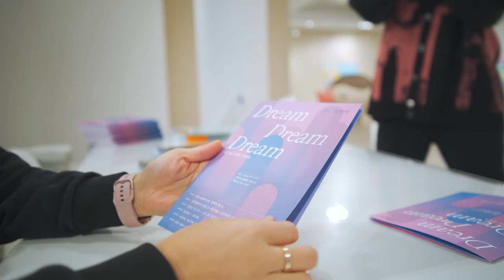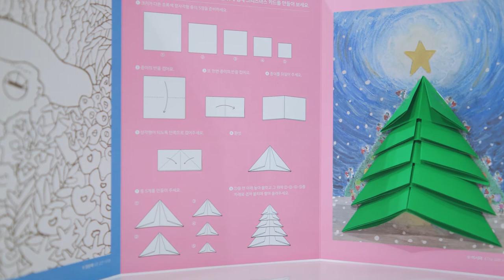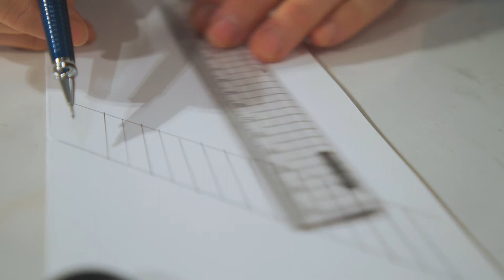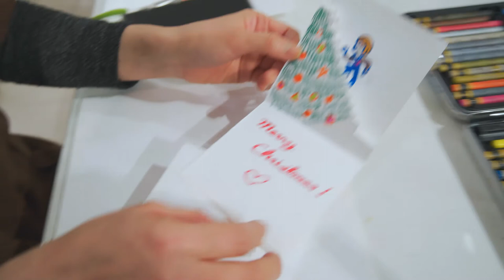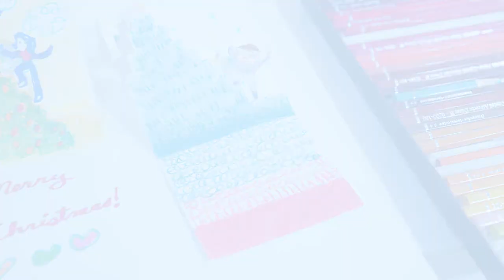「Dream Dream Dream」 컬러링, 크리스마스 팝업카드 만들기 체험 프로그램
🐳‘위드 코로나[with COVID] 시대에 평범한 일상 속 행복을 찾는 전시’

# 체험프로그램
① 🌈그림 그리기(컬러링북) : 양은혜 작가의 작품을 바탕으로 컬러잉에 참여해 보세요
② ✂크리스마스트리 입체 카드 만들기 : 이서미 작가의 작품을 바탕으로 크리스마스트리 입체카드를 만들어 보세요
③ 팝업 카드 만들기💞 : 간단한 재료로 훌륭한 작품을 만들 수 있습니다.

🎈전시명: Dream Dream Dream
🎈장소: 남동소래아트홀 갤러리 화소(인천광역시 남동구 아암대로 1437번길 32)
🎈전시기간: ~ 2020년12월31일(목)

🎈 「Dream Dream Dream」 리플렛 참여를 원하시는 분은 댓글을 달아주세요.

🎈주최: 한국문화예술회관연합회
🎈주관: 남동구도시관리공단, Limited Blue
🎈후원: 문화체육관광부, 국민체육진흥공단

'전시공간 활성화 지원 사업'은 수도권에 집중된 전시프로그램을
지역으로 확산하여 지역 유휴 전시공간의 가동률을 높이고,
지역민의 전시관람 기획를 통해 시각예술분야의 문화 향유 기회를
확대하고자 합니다. 남동소래아트홀 「Dream Dream Dream」은
'2020년 전시공간 활성화 지원 사업'의 일환으로 국민체육진흥기금을
지원 받아 진행됩니다

작가님과 함께라면 체험도 문제 없숴๏[-ิ_•ิ]๏ - 🌱